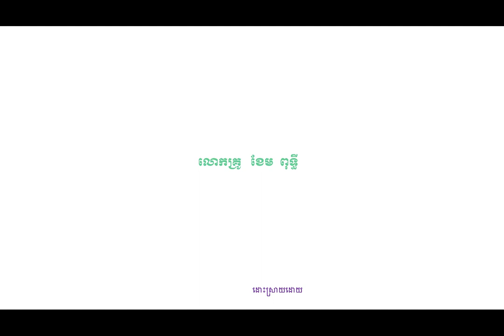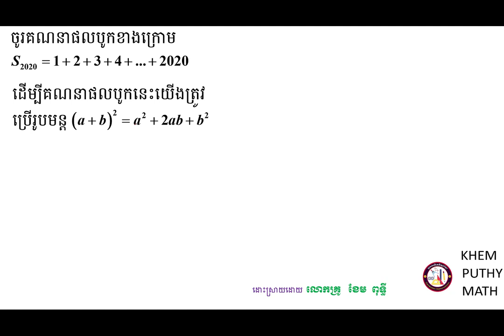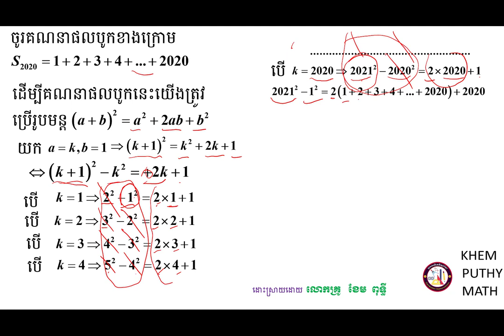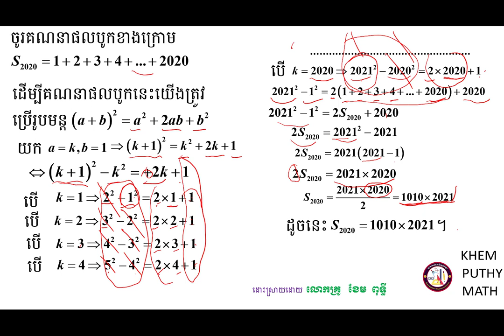គន្លឹះដោះស្រាយលំហាត់គណិតវិទ្យា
ក្នុងវិដេអូនេះខ្ញុំចង់បង្ហាញពីគន្លឹះក្នុងការគណនាផលបូកសម្រាប់សិស្សពូកែថ្នាក់ទី៩ និង សម្រាប់ប្អូនៗថ្នាក់ទី១១ សម្រាប់ការប្រឡងនានា